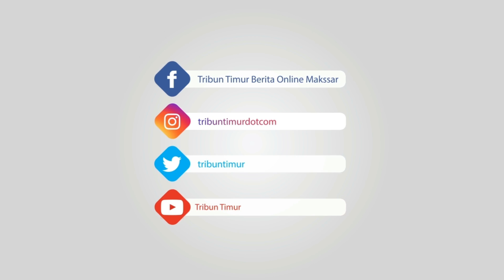Suasana Workshop Edugame di Plaza Telkom Barru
TRIBUNBARRU. COM, BARRU - Asosiasi Guru Penulis Indonesia (Agupena) bekerja sama dengan Yayasan Bina Insan Cita (Yasbic) Barru menggelar workshop edugame di plaza telkom Jl Sultan Hasanuddin, Kecamatan Barru, Kabupaten Barru, Sulawesi Selatan, Sabtu (25/8/2018).

Workshop edugame itu dihadiri 38 peserta dari guru SD, SMP dan SMA se-Kabupaten Barru.

Ketua Agupena Barru, Jamal Passalowongi, mengatakan dalam kegiatan workshop edugame tersebut peserta diberikan pemahaman tentang komik dan game pembelajaran.

"Di kegiatan ini ada dua sesi, sesi pertama peserta diajarkan terkait game pembelajaran yang meliputi semua pelajaran siswa seperti IPA, Matematika dan Bahasa Indonesia," kata Jamal.

"Misalnya pelajaran bahasa Indonesia, di game itu semacam sebuah perjalanan yang di dalamnya ada proses belajar. Kita diharuskan untuk mencari kosa-kata untuk menyelesaikan game tersebut," ujarnya.

Sedangkan untuk komik pembelajaran, peserta dituntun untuk membaca sesuai komik pelajaran yang dipilih.

"Pemateri yang kita hadirkan dalam kegiatan ini yakni Muhammad Zia Ulhaq. Beliau merupakan guru SMAN 4 Makassar yang juga finalis nasional inobel karakter 2017 Kemendikbud RI," katanya.

Jamal menyebutkan, adapun tujuan daripada kegiatan itu yakni untuk memberikan pemahaman kepada para guru untuk menjalankan pembalajaran dalam bentuk komik dan game ke siswa.

"Kelompok millenial siswa sekarang kan suka komik dan game, makanya  komik dan game ini ditransfomasi menjadi sebuah pembelajaran agar lebih membawa manfaat bagi anak-anak siswa," ungkap Jamal.

Jamal berharap, melalui workshop edugame tersebut para guru dapat memahami dan menyalurkan pengetahuan ke siswa saat proses belajar mengajar di sekolah.

Pantauan TribunBarru.com, peserta tampak serius mengikuti workshop edugame tersebut.

Workshop edugame itu dibuka langsung oleh dewan pembina Agupena Barru, Dr Kamaruddin Hasan.